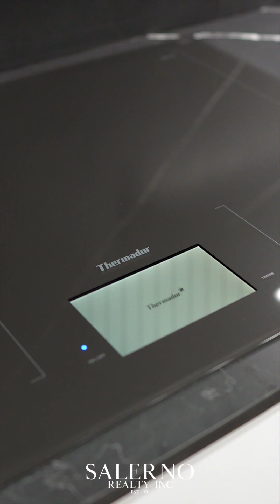COME TOUR THIS $1,928,000 LUXURY HOME IN VAUGHAN, ON | 120 HATTON GARDEN |AVAILABLE NOW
This home is currently available at $1,928,000.

This Beautiful Home Is Situated On A Quiet Street In The Highly Sought-After Vellore Village Neighbourhood. This 4+2 Bed 4 Bath Home Features 3,310 Of Living Space With Top Of The Line Finishes Including Hardwood Floors, Pot Light, Wainscotting, Gas Fireplace With Feature Wall. The Open Concept Kitchen Is A Chef's Dream With Built In Appliances, Wine Fridge And A Large Island With Plenty Of Storage! Luxurious Master Suite With A Walk-In Closet And Ensuite Bathroom. The Other Three Bedrooms Offer Plenty Of Natural Light And Closet Space. The Fully Finished Basement Is An Incredible Space With A Second Kitchen, Two Additional Bedrooms, And A Full Bathroom.

Contact Mark Salerno, Broker of Record
for more information on this property.

Real Estate Market Updates & Podcasts